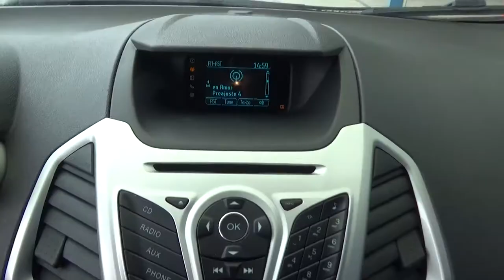Ford / Eco Sport / 2017 - HC157133